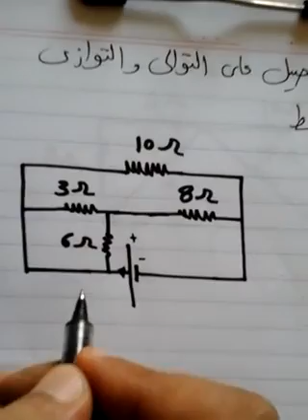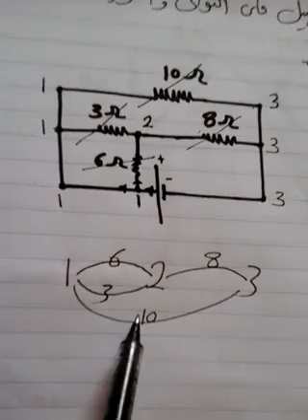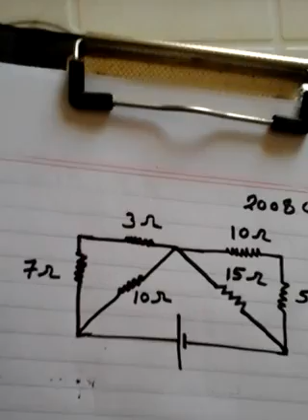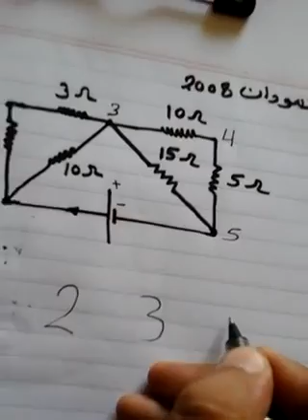حل مسائل التوصيل على التوالي و التوازي بطريقة النقط علي بسيوني Ali Basiony